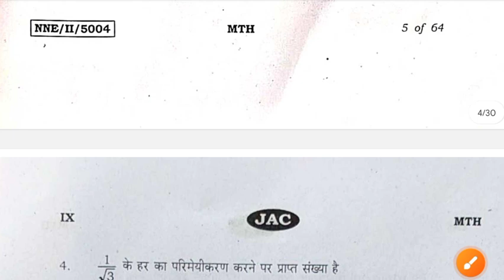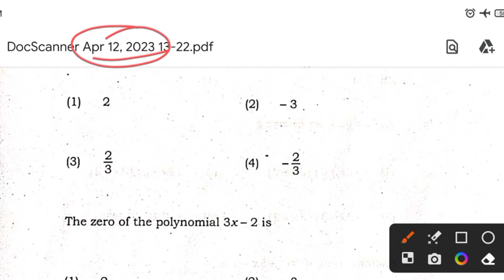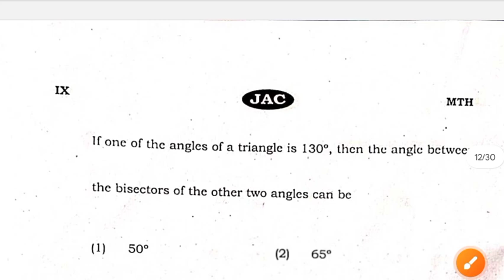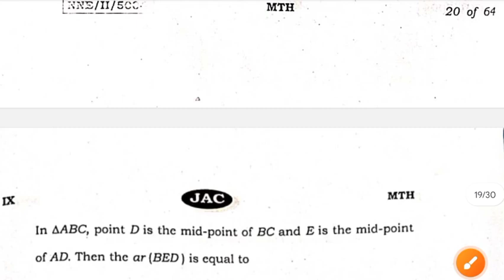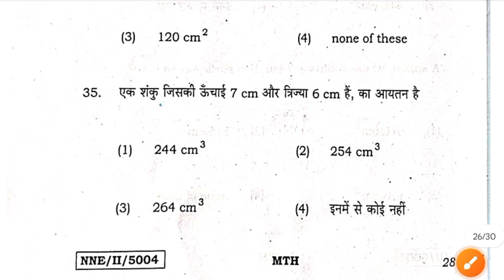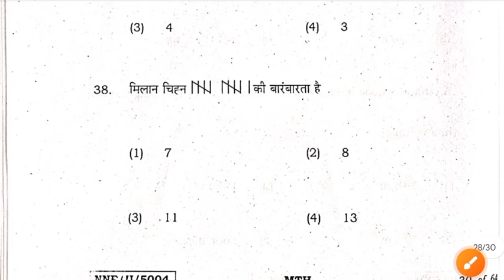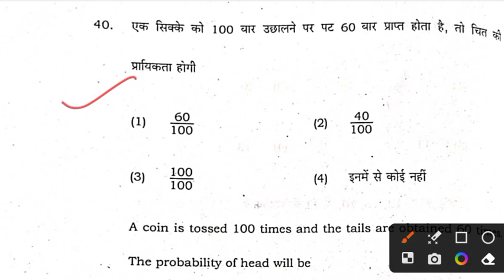Answer Key Math Class 9 Jac Board 2023 | 9th Math Answer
Answer Key Math Class 9 Jac Board 2023 | Jac Board Class 9 Math Answer Key 2023 | 9th Science

Class 9 Math Answer key 2023
Class 9 Math answer key jac board
Class 9 Social Science
Answer Key Math class 9 Jac Board 2023
Jac Board Class 9 Math Answer Key 2023 Class 9 Math answer
Class 9 Math answer key 2022, Class 9 English answer key
Class 9 Math answer key 2023 set 1 Class 9 Math analysis Class 9 Math answer key set 2
Class 9 Math Answer sheet 2023
Jac Board class 9th Math Answer Key 2023 JAC Board